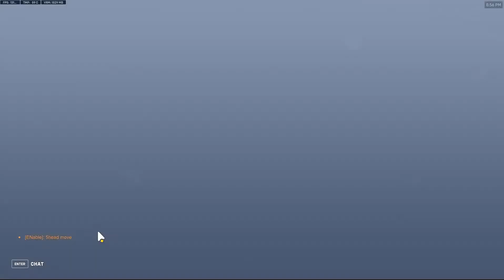Ramattra slayed nochmal | Overwatch 2